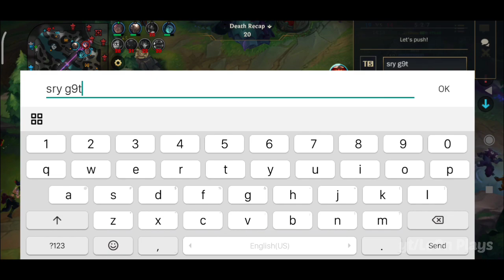NERFED DRAVEN COMEBACK GAMEPLAY Wild Rift | Best Draven Build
NERFED DRAVEN COMEBACK GAME

WILD RIFT

KEYWORDS -
draven
draven wild rift
wild rift draven
draven gameplay
draven montage
draven guide
draven build
draven runes
wild rift gameplay
wild rift montage
wild rift guide
wild rift patch 3.3a
wild rift 3.3a
wild rift draven build
wild rift draven gameplay
wild rift draven guide
wild rift draven skin
wild rift draven montage
wild rift draven combo
lol
lol wr
lol wild rift
lol mobile